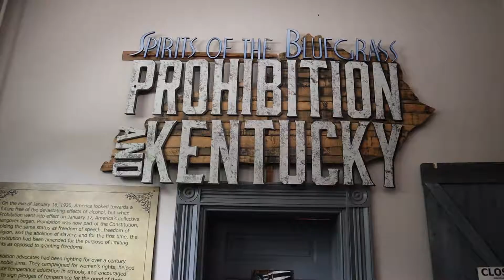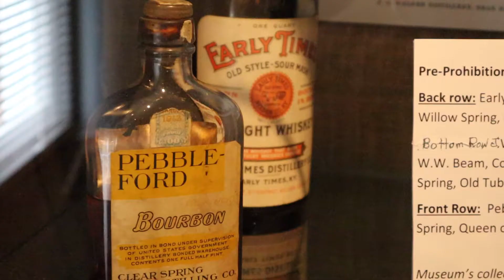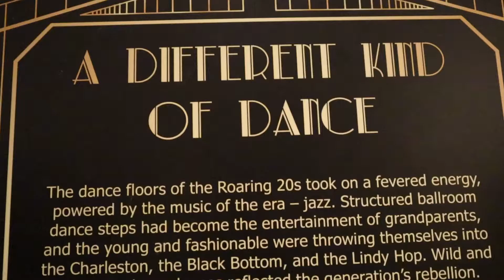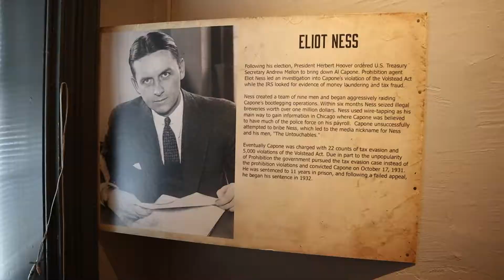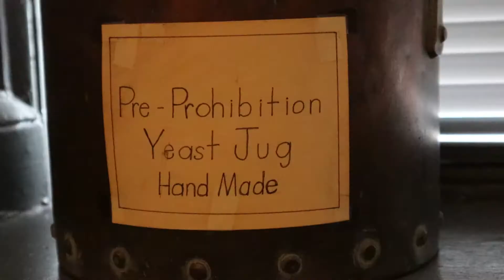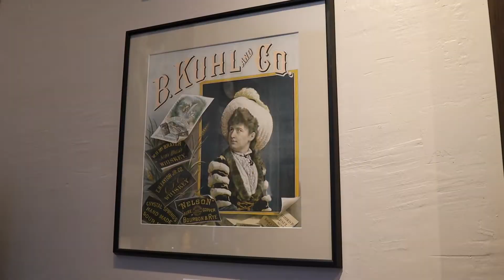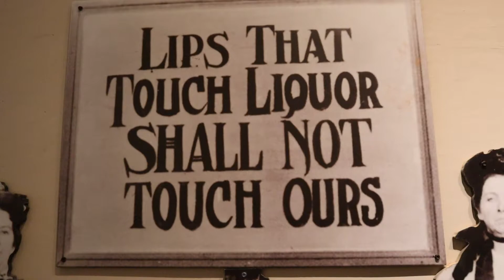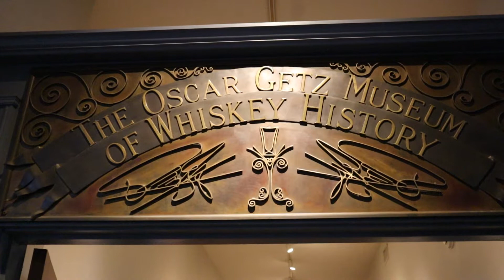Oscar Getz Museum of Whiskey History Bardstown, Kentucky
Our adventure takes us to the Oscar Getz Museum of Whiskey History in Bardstown, Kentucky. Their exhibits are outstanding at conveying a controversial time in American history.
To view the opposing perspective, here is a link to my vlog on the Anti Saloon League Museum